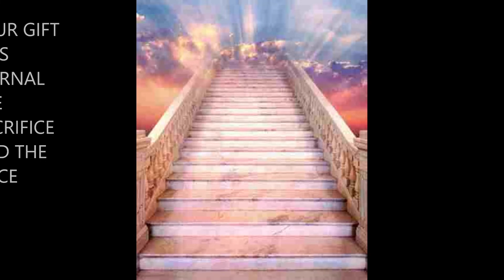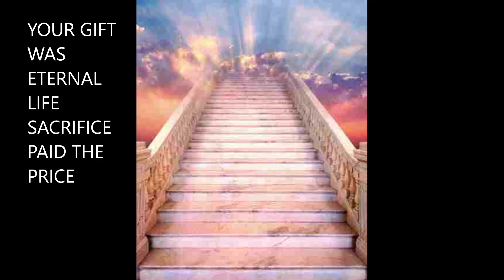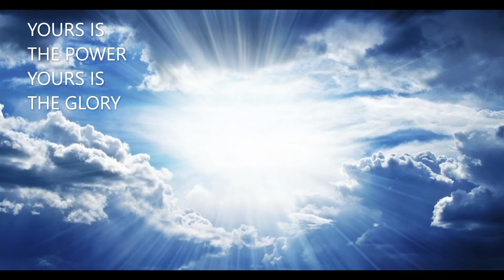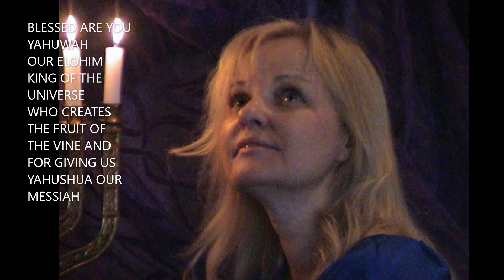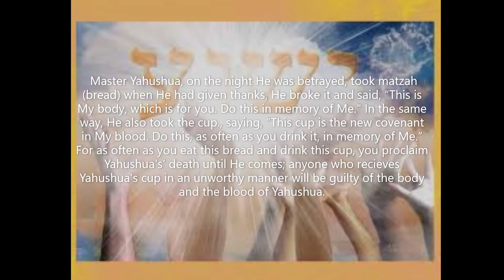Taking Communion for Miraculous Healing / HEBREW PRAYERS Renalees Music Video with Lyrics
There is salvation, healing, deliverance, and miracles awaiting you in taking communion. Myself and many others I know have had miraculous healings because of taking communion daily. Yahushua shows up with His many blessings. How does He show up? When you invite Him.
Rev. 3:20 "Here, I’m standing at the door, knocking. If someone hears my voice and opens the door, I will come in to him and eat with him, and he will eat with me."
You must also come under the covenantal bond of repentance and believing Yahushua is your Messiah. The prayer contained in this song is what Yahushua taught His disciples on HOW TO PRAY. He gave them the gift of "the Lords prayer" for their well being, health, and safety. He taught them about repentance, the breaking of bread and communion as a remembrance of Him. It was to cleanse their souls of all sins daily so they could walk in health and His presence and power. This is a protocol not a ritual. Yahushua himself established it.
Communion cleanses our spirit and paves the way to have an encounter with ABBA Father and come into His awesome presence to receive His blessings. In this manner Moses, the priests, and the 70 leaders saw ABBA on His sapphire throne and beheld His glory as they broke bread with the King of the Universe.  By following the protocol given to Moses by YHWH the priests were allowed to come up the mountain to fellowship with ABBA Father. Take note that no two encounters are the same and some may see Yahushua others may hear his voice, while others may feel great shalom and joy, or the weight of His glory. Some may even smell His sweet fragrance of Heaven.  Remembering Yahushua and what He has done for you is part of the protocol. He waits expectantly to reveal the wonders of His Kingdom with you. Like the disciples walking on the road to Emmaus unknowingly talking to Yahushua; many are spiritually blinded that He is even present.  It was in the breaking of bread that Yahushua was revealed to his disciples that day and their eyes were opened to their living risen Savior and Messiah. In Acts it says the disciples broke bread daily and there were souls added to the kingdom everyday. If you enter communion blindly as a ritual you will miss out on the encounter that was meant to be. He is coming for those who are looking for Him. Hebrews 9: 28...so also the Messiah, having been offered once to bear the sins of many, will appear a second time, not to deal with sin, but to deliver those who are eagerly waiting for him.
Paul's teaching in 1 Corinthians 11 reveals that taking of communion is Holy and should never be taken IN AN UNWORTHY MANNER. If you do not repent of your sins first, you are unworthy of His blessings. It states that it could even cause sickness to come upon you or cause you to be spiritually asleep. It could even cause death. When you receive it as COMMON rather than HOLY and WITHOUT REMEMBERING YAHUSHUA DIED FOR YOUR SINS it says that you are now guilty of His body and blood. Sincere repentance of ALL your sins is necessary.
1 Corinthians 11:30“This is why many among you are weak and sick, and some have died!” another version reads:  “It is this careless participation which is the reason for many feeble and sickly Christians in your church, and the explanation of the fact that many of you are spiritually asleep.” Other versions say “and some have died..” HOWEVER THERE IS MERCY AVAILABLE TO YOU BECAUSE  OUR SAVIOR HAS PAID THE PRICE FOR YOUR SINS! HOWEVER YOU MUST ASK FOR FORGIVENESS!
In the fear of YHWH we must still walk in obedience to Yahushua's request to Remember Him by taking communion. There is always a place of repentance reserved for us in Yahushua our Messiah.  Our Father has abundance of amazing mercy and forgiveness. Here is the repeat of YHWH’s Word: “If we were closely to examine ourselves beforehand, we should avoid the judgment of YHWH."  1 Corin.11:29-30 “He that eats and drinks carelessly is eating and drinking a judgment on himself, for he is blind to the presence of Yahshua’s body.” Acts 3:17-20 “Now, brothers, I know that you did not understand the significance of what you were doing; neither did your leaders...namely, that His Messiah was to die. “Therefore, repent and turn to YHWH , so that your sins may be erased; SO THAT TIMES OF REFRESHING MAY COME FROM THE PRESENCE OF THE MASTER; AND HE MAY SEND THE MESSIAH APPOINTED IN ADVANCE FOR YOU,THAT IS YAHUSHUA.”
I HIGHLY RECOMMEND THESE VIDEOS FOR YOU. THIS CHURCH AND MANY PEOPLE AND FAMILIES HAVE BEEN HEALED. ALL BECAUSE OF A COMMUNION SERVICE HELD BY PASTOR STOVALL WEEMS WITH PAUL WILBUR. THIS VIDEO CAUGHT THE ENTIRE ENCOUNTER WITH HEAVEN THAT WEEMS EXPERIENCED. IT CHANGED HIS WHOLE LIFE AND MINISTRY AND THE CITY.

Here is another excellent teaching and testimony with Weems and Paul Wilbur.